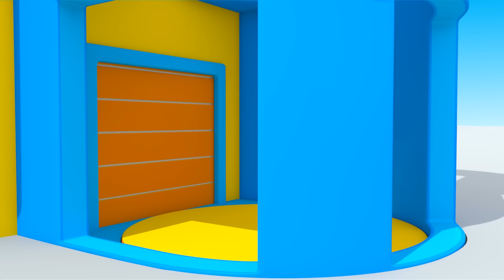Especial de Natal do Léo, o caminhão em português! Desenho animado em português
Crianças, vamos assistir ao episódio especial de Natal do Léo, o caminhão em português! Nesse desenho animado em português, nós vamos decorar a árvore de Natal, abrir os presentes, ver os fogos de artifício e desejar Feliz Ano Novo para todo mundo!

00:00 Vamos decorar a árvore de Natal
07:15 Limpa-neve
12:15 Feliz Ano Novo
17:25 Vamos abrir os presentes
21:40 Gerador eólico

🎵 Escute todas as canções infantis do Léo, o caminhão, e seus amigos!

Novo App!!! Cante com o Léo, o caminhão!

Siga-nos!